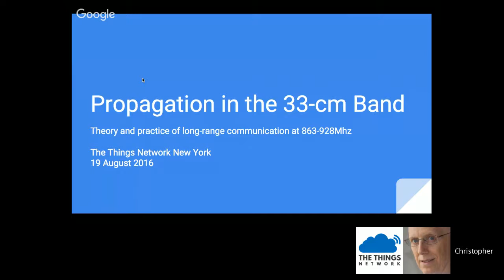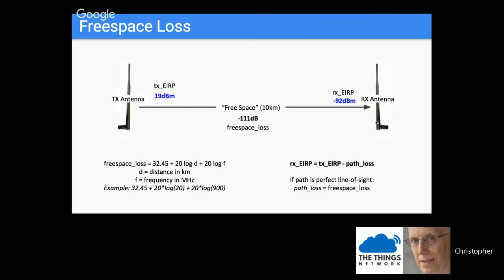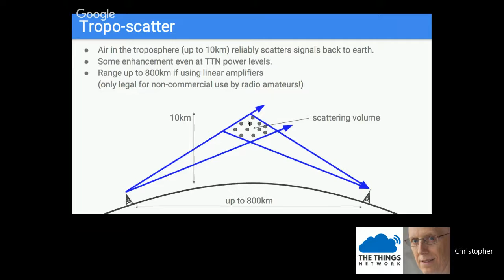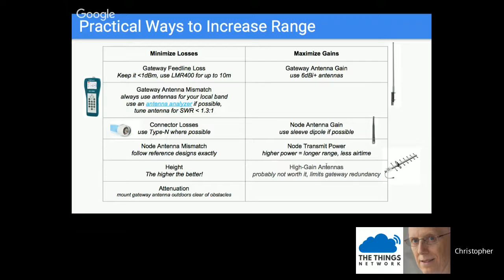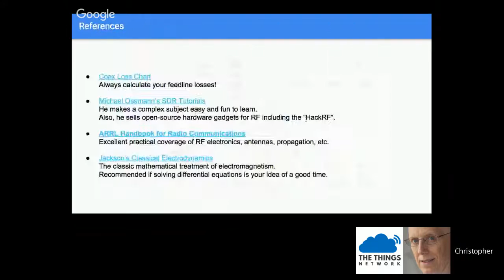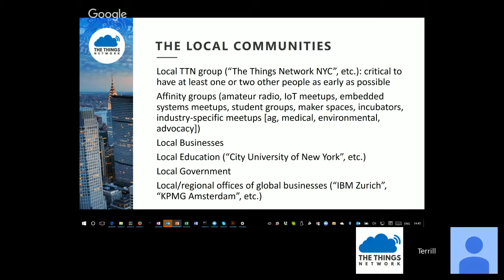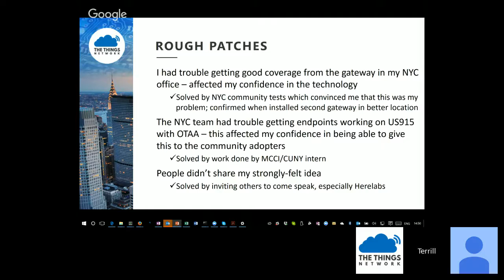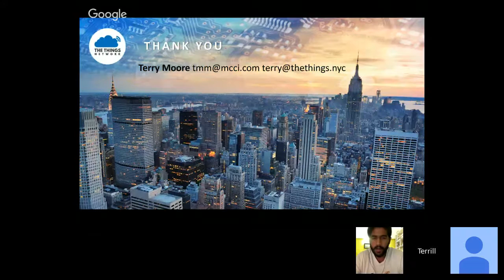The Things Network New York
Part 1: A crash course on radio theory and regulation for IoT makers / hackers.

Part 2: A presentation from Terry Moore about the organization of the NYC community, including a future perspective around the value of the community. Terry is the Founder and CEO of MCCI and has 45 years of experience in the field of designing and implementing computer system software.